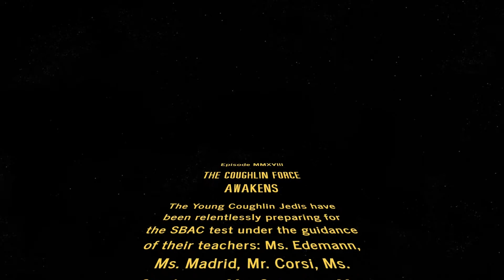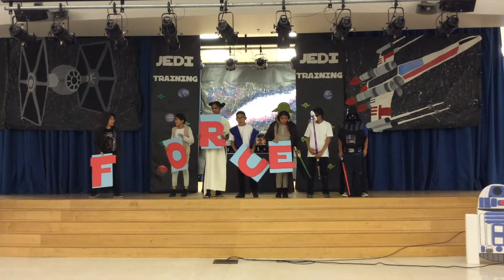SBAC Star Wars Assembly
Sara Coughlin's 2018 SBAC Assembly regarding how to be prepared for the test.